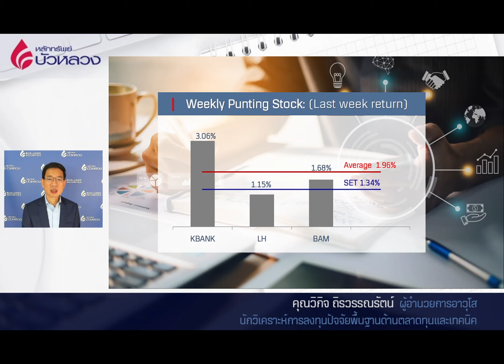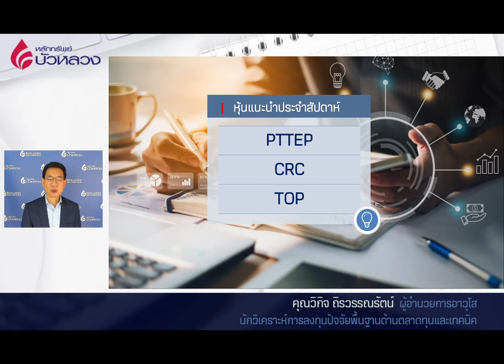Tactical Weekly Strategy กลยุทธ์ประจำสัปดาห์ 20 - 24 ธ.ค. 2564